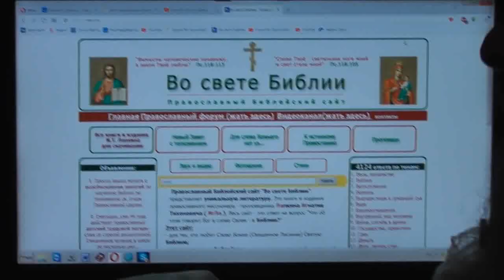№2. Иер. 1:17 и скажи им все, что Я повелю тебе 2